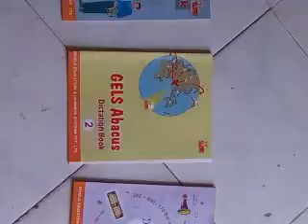VEDIC MATHSSPEED MATHS TRAINING in Gurgaon CT 07299232323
COURSE (Training)

ONLINE TRAINING

OFFLINE TRAINING – DIRECT CLASS ROOM TRAINING

More Details
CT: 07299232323